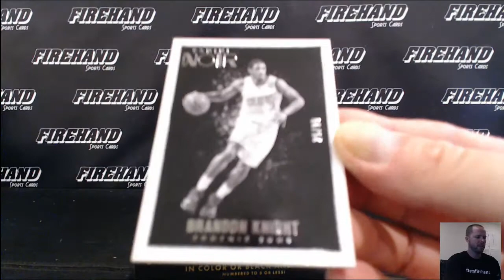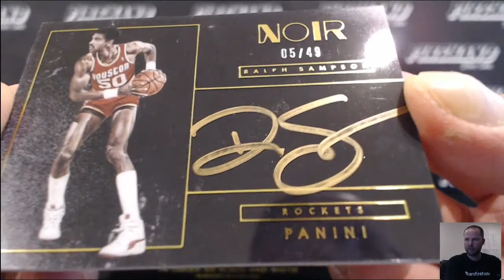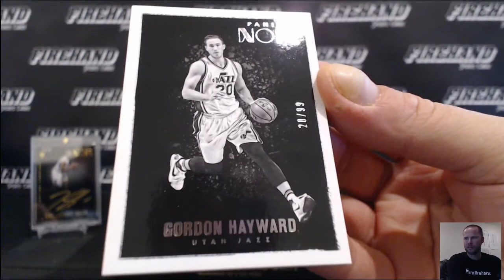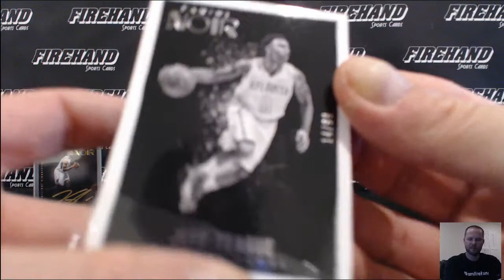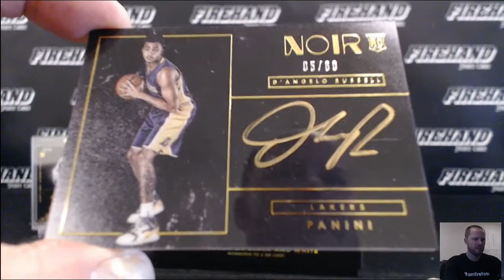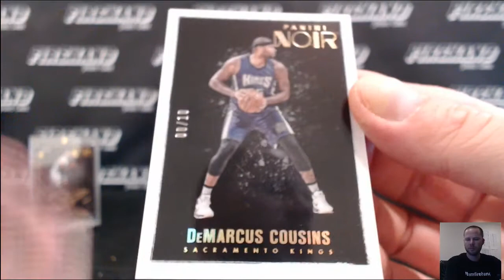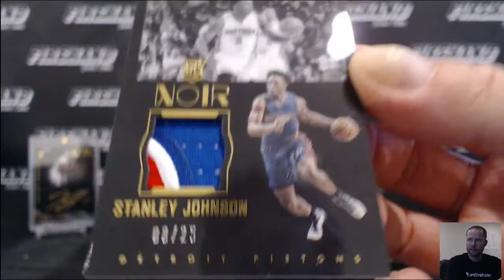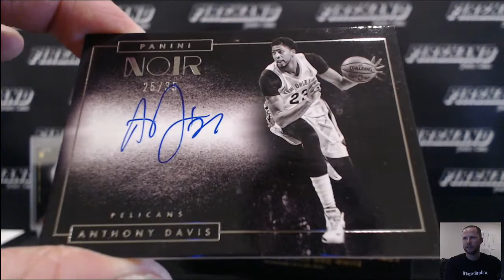2015-16 Panini NOIR Basketball 3 Box Case Break Random Teams #5 ~ 7/26/16